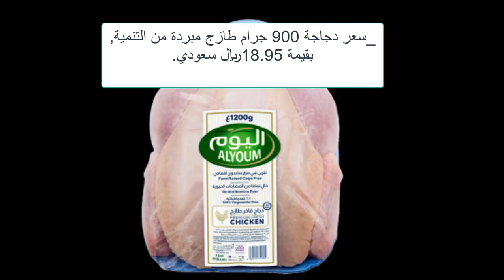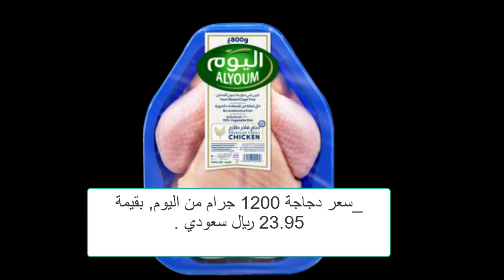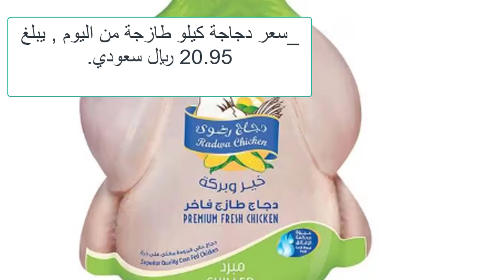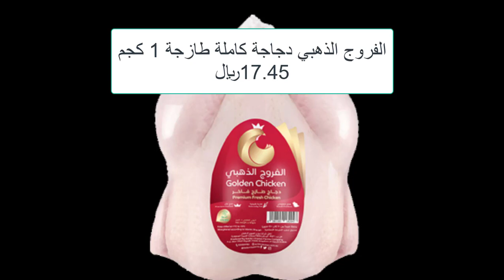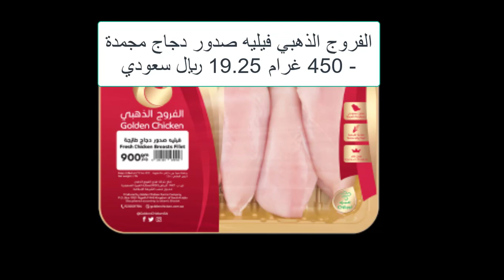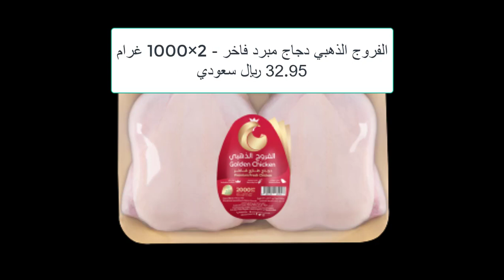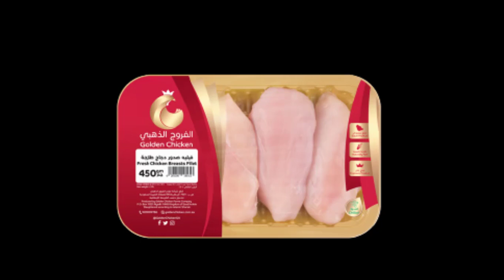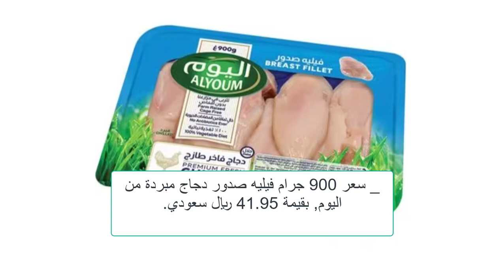أسعار الدواجن في السعودية دجاج الوطنية والذهبي واليوم الطازج الاحد 16/6/2024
4 طرق غير مكلفة لعلاج مرض أعين الدجاج الرغوة والتورم ودمعة العين مضمونة هتعالج مرض عين الدجاج نهائياِ
5 طرق سحرية وغير مكلفة لعلاج كساح الطيور والدجاج بعدهم ستودع الكساح وعدم القدرة على المشي عند الدجاج
5 طرق سحرية وغير مكلفة لعلاج كساح الطيور والدجاج بعدهم ستودع الكساح وعدم القدرة على المشي عند الدجاج